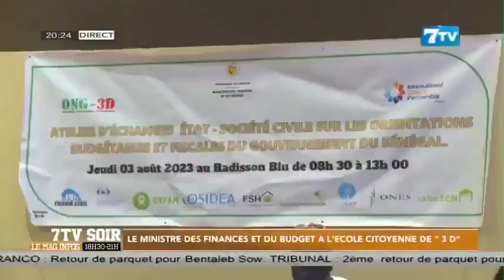Le ministère des Finances et du Budget à l'école citoyenne de "3 D"